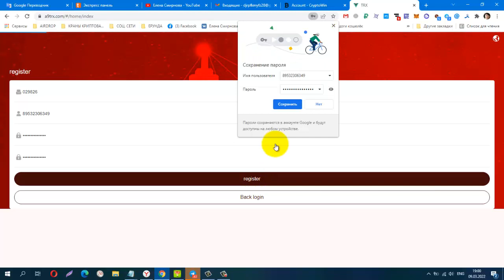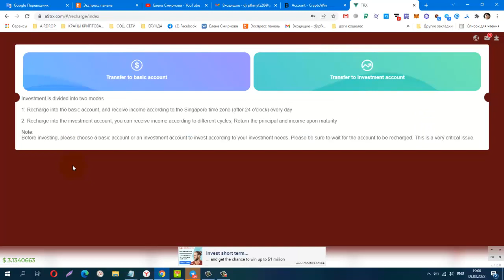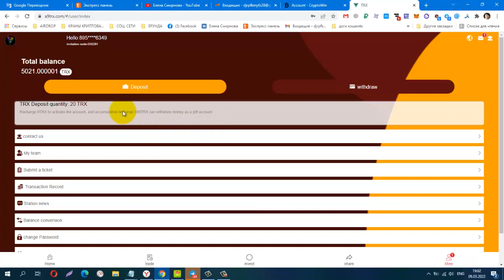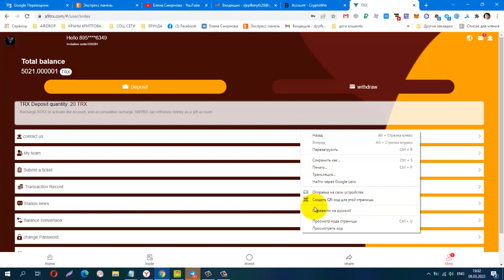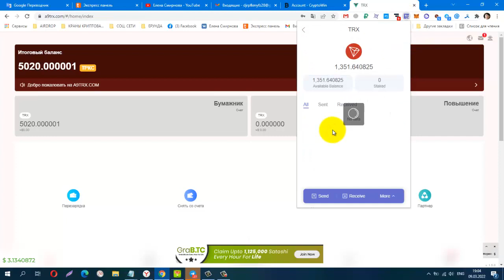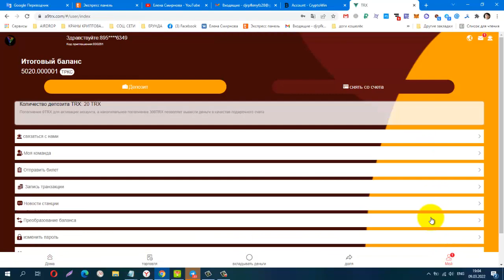a9TRX ИНВЕСТИЦИОННЫЙ МАЙНИНГ, мин деп от 5 trx, Платит Инстант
КОШЕЛЁК payeer.